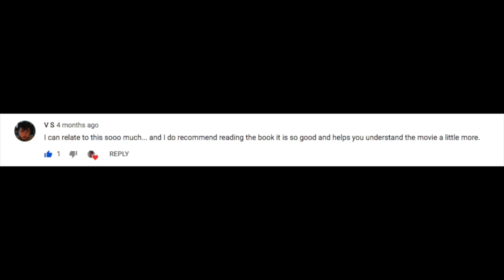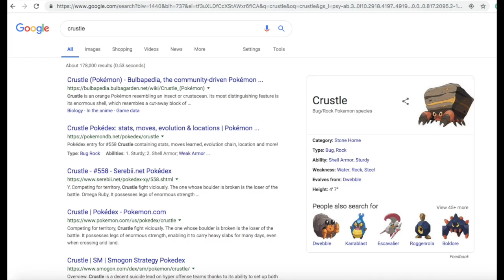Book Haul Over Five Months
Just a good ol' book haul son